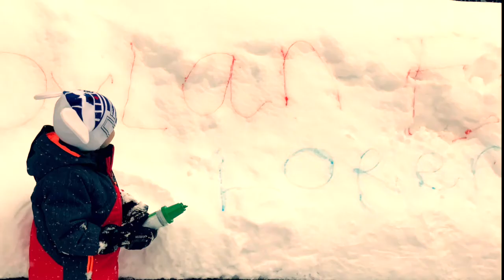BEAVER 17 CREEK